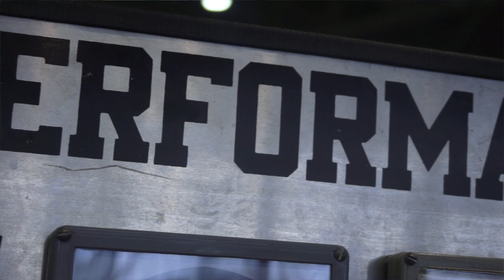Capitol City Striders DC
Coach Earnest Williams talks about his youth track & field program and the benefits of youth mentoring.